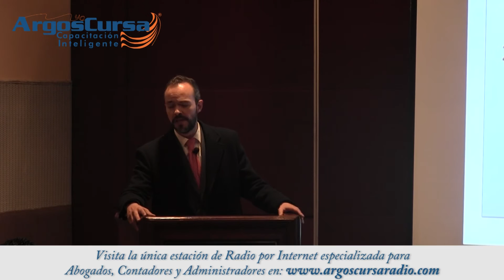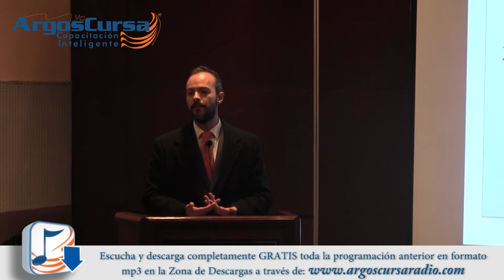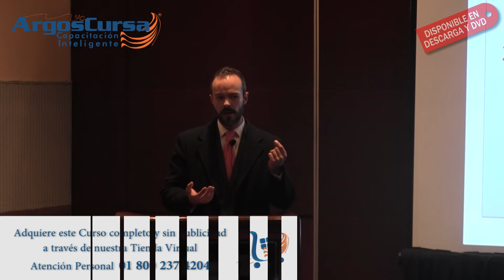"El delito de Operaciones con Recursos de Procedencia Ilícita"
Llámanos LADA SIN COSTO 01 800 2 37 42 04 y pregunta por nuestras promociones y más que tenemos para ti. Ahora en Descarga y DVD!!!

MEGA ENCUENTRO DE COLOSOS "LA VERDADERA DEFENSA FISCAL"

Imparte: Dr. José Fernandez de Cevallos

Visite nuestra tienda virtual para conocer detalles de este y otros cursos que tenemos para usted: